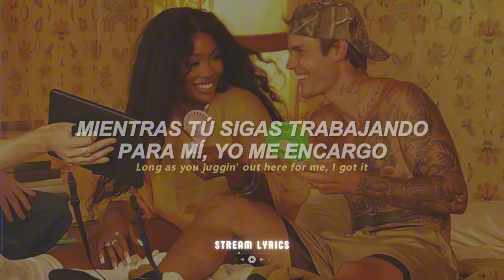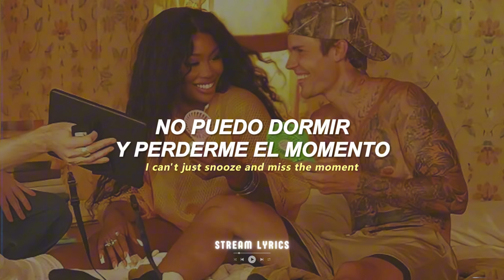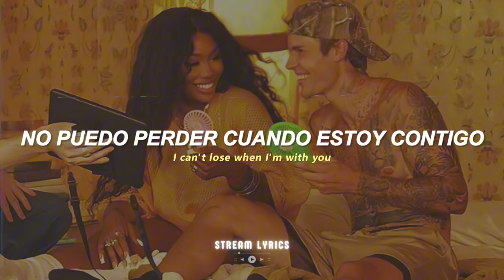SZA - Snooze (Acoustic) ft. Justin Bieber [español + lyrics]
♫ ♬ ♪ ♩ ♭ ♪    𝔩𝔢𝔱𝔯𝔞/𝔩𝔶𝔯𝔦𝔠𝔰     ♫ ♬ ♪ ♩ ♭ ♪
Ooh

Let's take this argument back up to my place